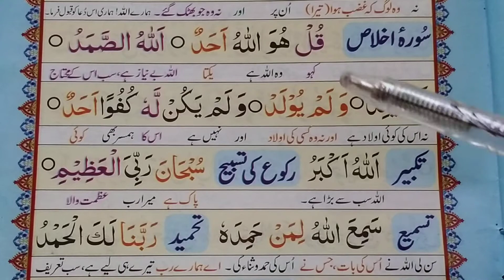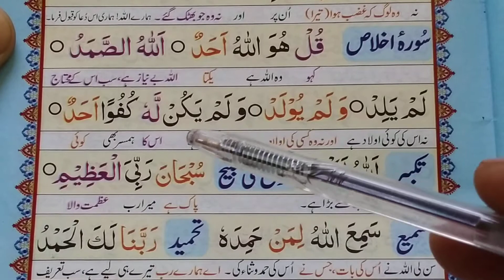Surah Ikhlaas | in Namaz | With Tajweed II سُورَۃُ الاخلاصں | سیکھئے تجوید کے ساتھ